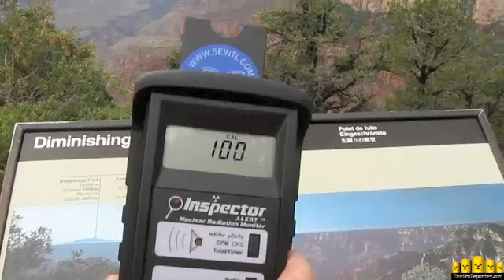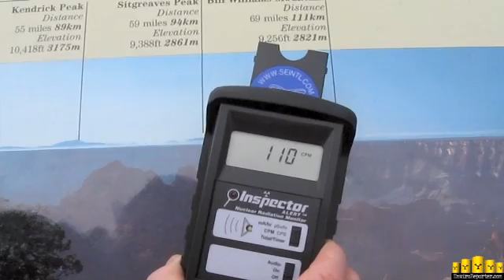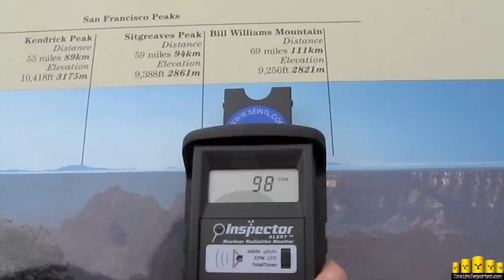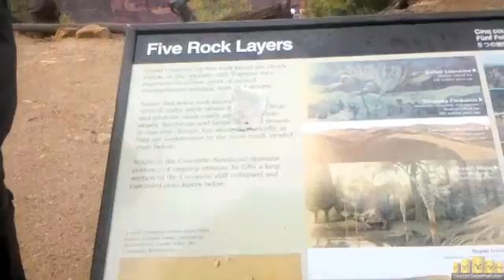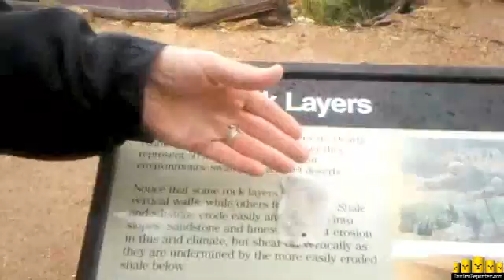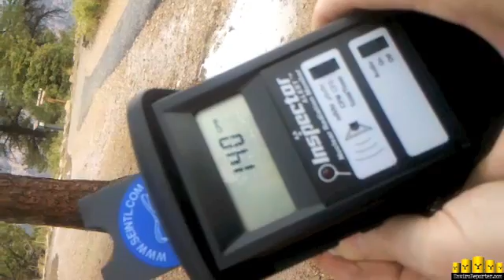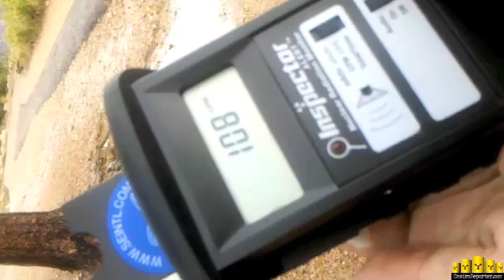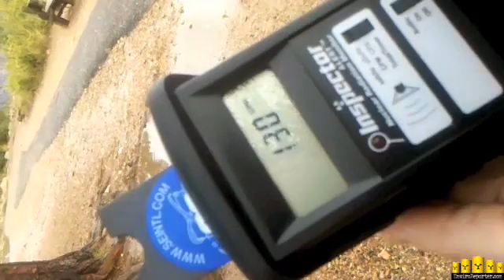Grand Canyon - RADIOACTIVE RAIN - 9-11-11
Ten years to the day after the terrible attacks of September 11, 2011 overlooking the Grand Canyon from the North Rim. It also happened to be the six month anniversary of the Fukushima Daiichi multiple meltdowns in Japan. Seeing this storm come in, Denise and I wondered if there would be any fallout from Fukushima since the storm had blown up inexplicably from the south and was far below the Jet Stream.

The results were stunning. One rain sample tested in at approx 219% of normal and another  approx 270% of normal higher than a subsequent background averaging. The video bears out the heightened radiation here at one of the most beautiful national parks in America. A silent and deadly killer fell upon the land as oblivious people enjoyed the unusual rain and violent lightening show. This gentle genocide was particularly depressing coming on the ten year anniversary of 9-11 especially considering that few, if any, tourists visiting the park had any idea that fallout from meltdowns begun exactly half a year ago was raining down on them.